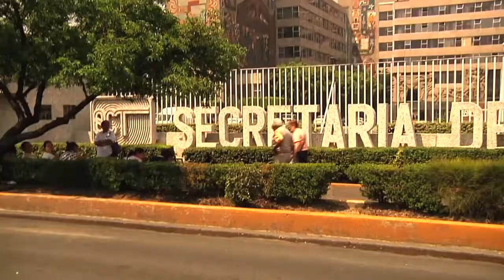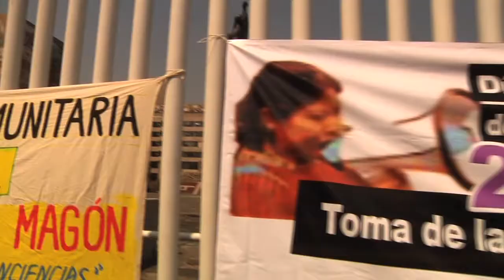Toma de la SCT - 20 de Marzo 2014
El 20 de Marzo de 2014 la recién conformada Coordinadora Nacional de Medios Libres y Comunitarios dio conocer su presencia con una acción directa al bloquear la entrada de la Secretaria de Comunicaciones y Transportes - SCT como una acto de protesta en contra de las nuevas reformas estructurales a las leyes de comunicaciones y telecomunicaciones en Mexico.